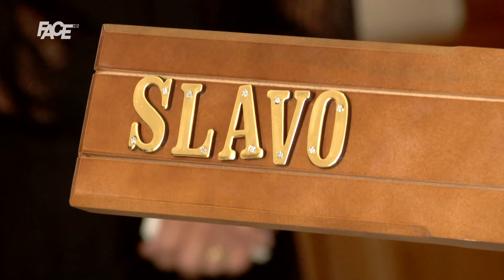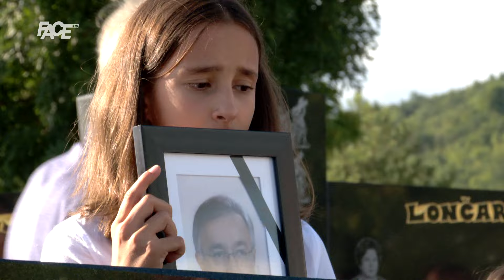Posljednji oproštaj za velikana bh. akademika Slavu Kukića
Marketing, YouTube & Digital distribution:
EMDC Network